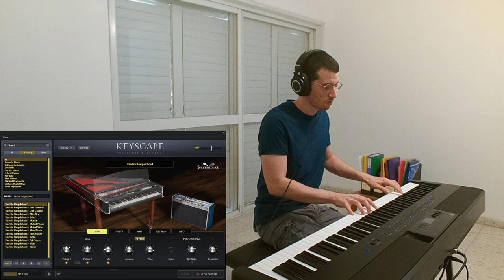What if Bach Composed Swan Lake on an Electric Harpsichord? (Tchaikovsky Turns Baroque!)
A piano / Harpsichord cover of Tchaikovsky's Swan Lake from the Nutcracker Suite. Would Tchaikovsky approve of his composition getting a Baroque makeover in the style of Bach?

I am using an Electric Harpsichord sound from 'Keyscape' which is a VST (Virtual Instrument). To hear more sound demos and honest impressions about it, check out my review:

I played on a Kawai ES920 digital piano.

I'm now accepting online students! Want to learn piano and master any genre? Meet me here and schedule a free consultation